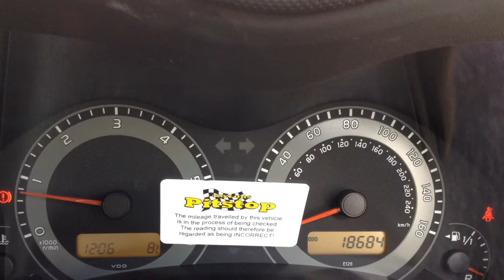Toyota Auris 1.4 TR D-4D 5dr Hatchback now sold by Taylors Pitstop Garage in Horley West Sussex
Make / Model: Toyota Auris 1.4 TR D-4D 5dr Hatchback
Colour: Deep Titanium Grey Year: 2011 Mileage: 18700